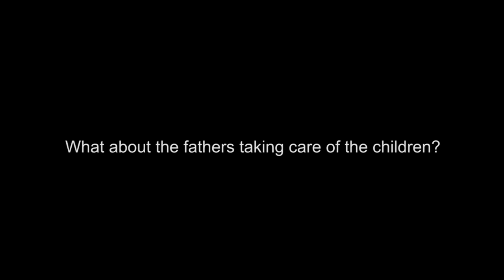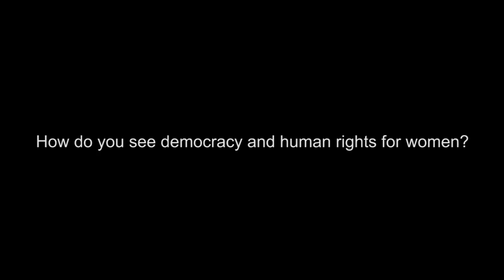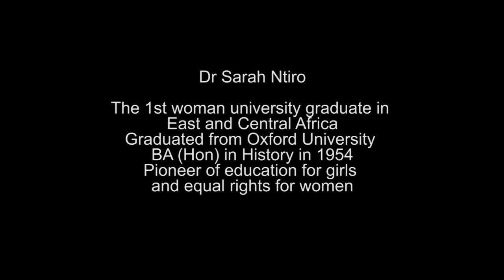Dr Sarah Ntiro - Pioneering women's education and democracy in Uganda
The 1st woman university graduate in
East and Central Africa
Graduated from Oxford University
BA (Hon) in History in 1954
Pioneer of education for girls
and equal rights for women